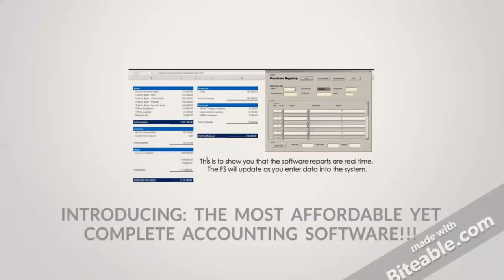The most affordable yet complete accounting software in the philippines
Ideal for CPAs in public practice..perfect for small to medium businesses.. view your profit and loss statements anywhere, anytime..beat the tight BIR deadlines like nver before..why hire too many staff if you can automate your bir forms in a few clicks?